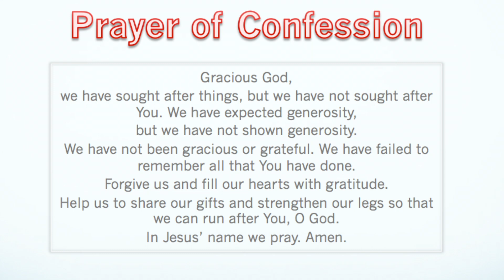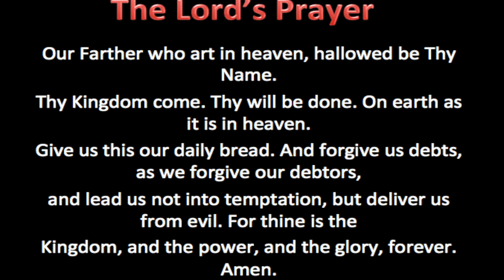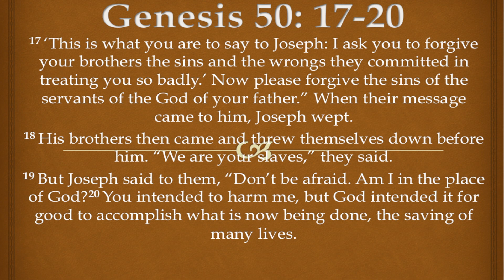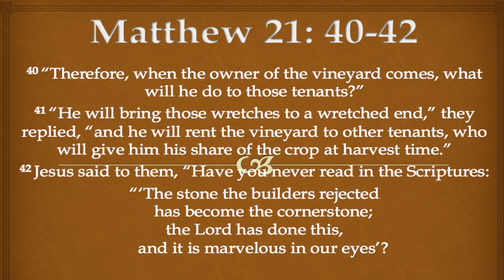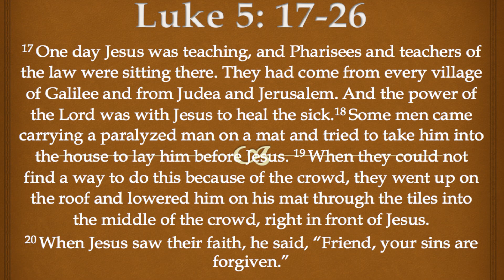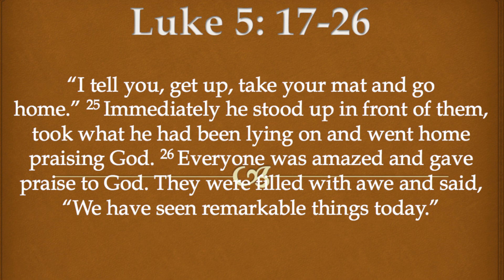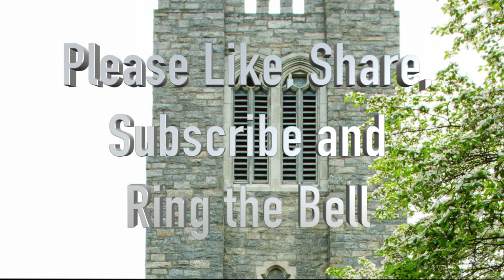"The Power of Performing Through the Orbit of Pressure"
First Presbyterian Church Mount Vernon New York welcomes you to another Athome Sermons service for June 21, 2020. My fellow Presbyterian church followers wont you worship the lord

We hope that you are well and safe during these covid19 troubling times. We are pleased to announce FPC's online Worship Service for Sunday will continue until we can gather again.